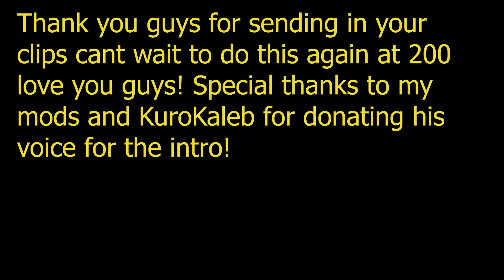VIEWER SPECIAL!! - Escape From Tarkov Best Twitch Clips #100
for waking me up!

to send in clips or just hang out and play games!

My friend KaizUp hooked me up with a new outro song check out his Soundcloud

ZRhino
ZRhino